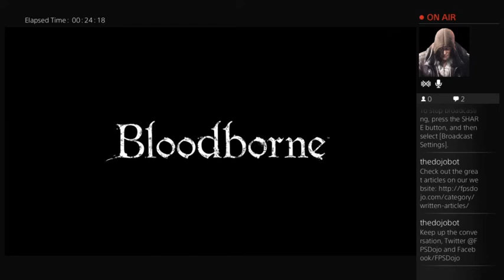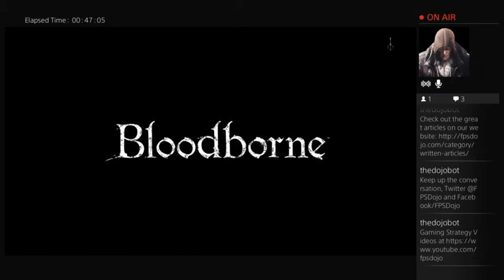Bloodborne - Big Man with a Meat Cleaver.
Garlock tries his hand at Bloodborne and dies in 2 peices.